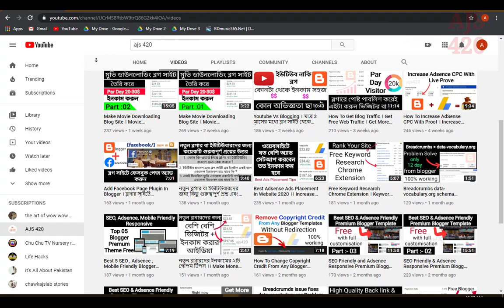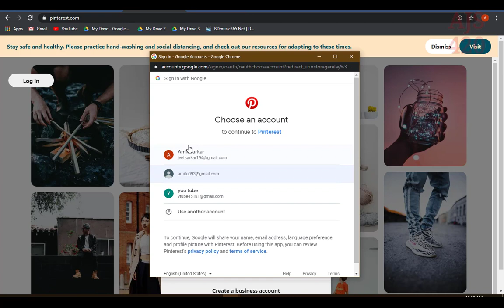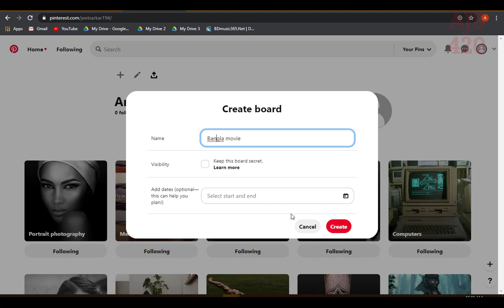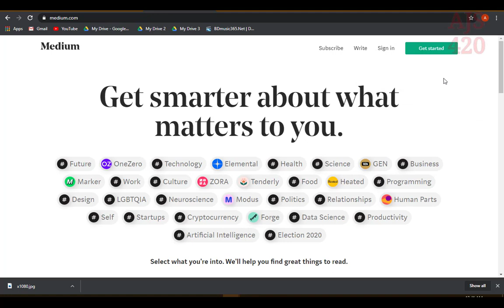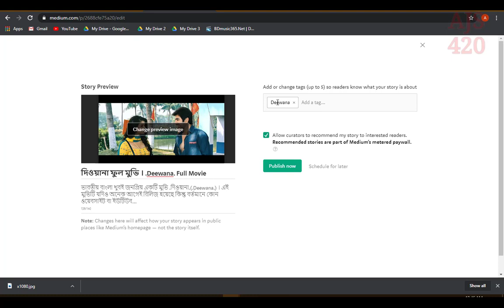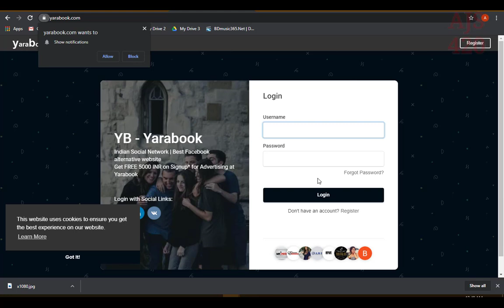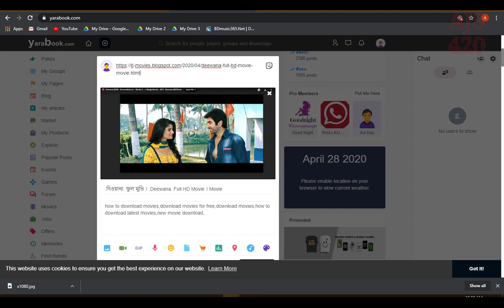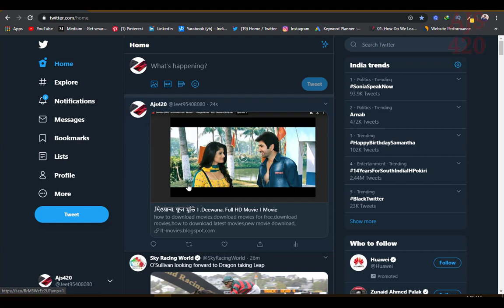ব্লগে বেশি বেশি ভিজিটর পাওয়ার জন্য 5 টি সাইটে অ্যাকাউন্ট তৈরি করে পোস্ট শেয়ার করুন । Step By Step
বাংলাদেশ থেকে খুব সহজেই কিনতে পারবেন সুলভ মুল্যে ।।👇👇
01.High Performance 3.5mm Lavalier Mini Clip Microphone (Odio, CM-50) 500৳
02.Original BOYA M1 Microphone For Smartphone, DSLR, Laptop (6 Months Warranty) 900৳
03. BM-100FX USB Powered Condenser Studio Recording Microphone With Noise Cancel And Echo Effect
05.Boya Dual Clip-On Interview Microphone (BY-M1DM) Best For 2 Person Recording Or Live Videos 1500৳
কোন অভিজ্ঞতা ছাড়াই অনলাইন থেকে ইনকাম করতে চাইলে এই ফেসবুক পেজটি লাইক করে সাথেই থকুন ।

𝗤𝗨𝗘𝗥𝗜𝗘𝗦 𝗦𝗢𝗟𝗩𝗘𝗗:-
1.how to create medium account
3.how to create linkdin account
4.how to create twitter account
5.how to create pinterest account
6.how to get more visitor in blogger site
7.get more visitor free
𝗕𝗟𝗢𝗚𝗚𝗜𝗡𝗚 𝗥𝗘𝗟𝗔𝗧𝗘𝗗 𝗩𝗜𝗗𝗘𝗢𝗪𝗦 :-